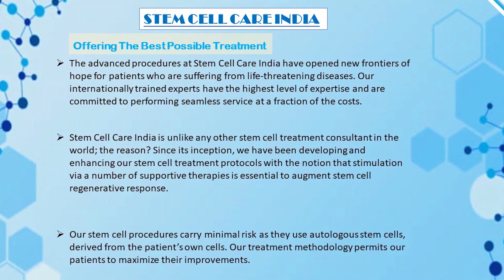Patient's Father Share His Experience After Stem Cell Therapy For Global Developmental Delay At SCCI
Father Of Mr. Kiaan From UK Shares His Experience After Stem Cell Therapy For Global Developmental Delay at Stem Cell Care India | Stem Cell Therapy in Developmental Delay | Stem Cell Therapy for Developmental Delay in India | Affordable, Safe, and Quality Treatment | Stem Cell Therapy For Developmental Delay Patients | How Stem cells can help Treat Developmental Delay? | Stem cell therapy for Developmental Delay & Epilepsy with seizures | Stem Cell Therapy for Epilepsy with seizures in India | Stem Cell Transplant for Developmental Delay | Developmental Delay | Treatments for Developmental Delay & Epilepsy with seizures | Epilepsy |

Global Development Delay is a disorder found in children where they are slow in reaching the required development milestones. They include learning, talking motor skills, etc. The most common causes of GDD are genetic abnormalities or abnormalities of the brain or spinal cord. As stem cells have the potential to repair the damaged tissues of the brain, cell therapy is the best available treatment to repair the damaged cells and restore brain plasticity. For a GDD treatment with stem cells,

At Stem Cell Care India, Developmental_Delay_Treatment_with_Seizure includes a unique combination of therapies including stem_cell_therapy, physiotherapy and occupational therapy, and speech and swallowing therapy. The duration of treatment is based on the patient’s severity and state and it ranges from 3 to 4 days.

To know more about Global Developmental delay and its treatment at Stem Cell Care India, please visit

Working Hours

Monday – Saturday
8.00 AM to 8.00 PM

Consultation Hours
10:00 AM – 2:00 PM
3:00 PM – 7:00 PM